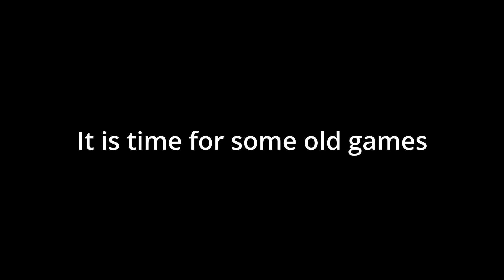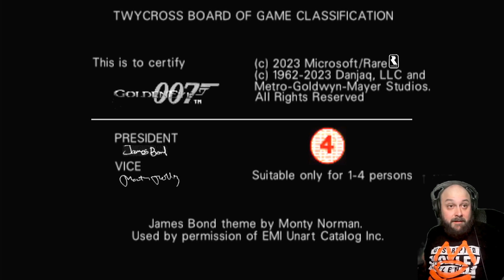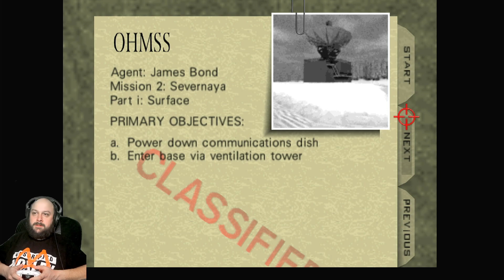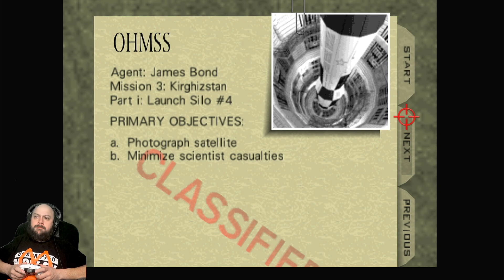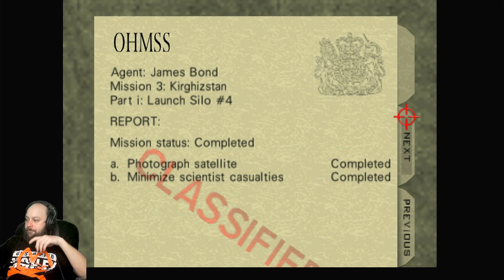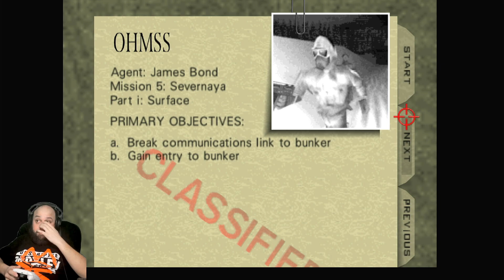Keycards, Klobbs, & control issues Goldeneye 007 on Switch and Xbox - tonym4yo's Retro Gaming Corner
I start the stream off showcasing Goldeneye 007 on the Nintendo Switch. The controls are tough for me to adjust to, so I move to the Xbox Series S. Much better controls and some nostalgic fun.